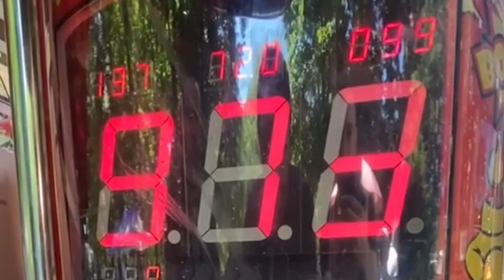MURAT GASSIEV ENTERS THE HEAVYWEIGHT DIVSION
Murat Gassiev made his long delayed entrance in the HW division, easily dealing with a 43 year old former cruiser in Nuri Seferi. It wasn't great, but it is a start & Gassiev needs to build on this and remain active.

Boxing Squared